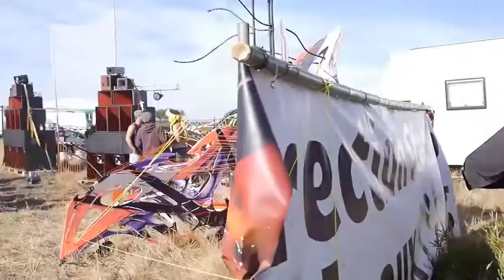Alex Garcia Teuf P22 Luxey